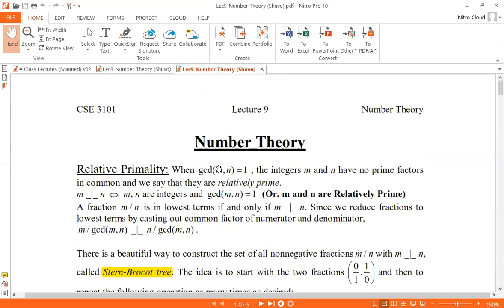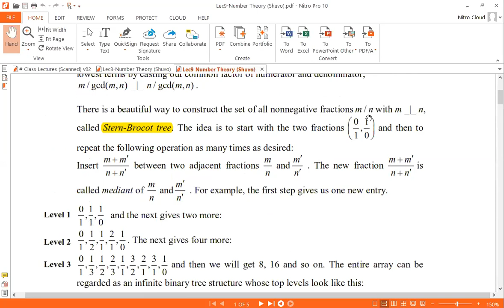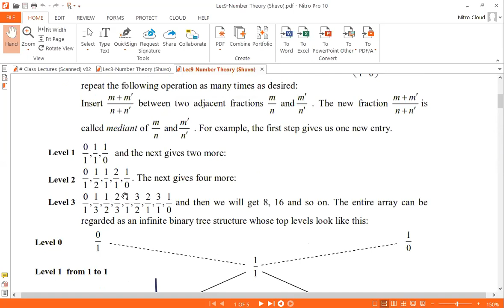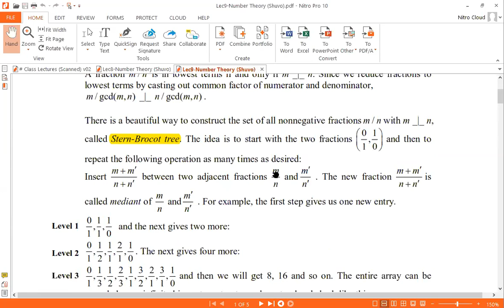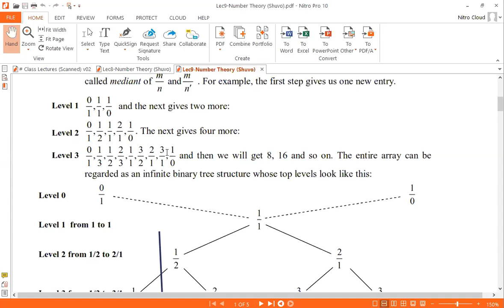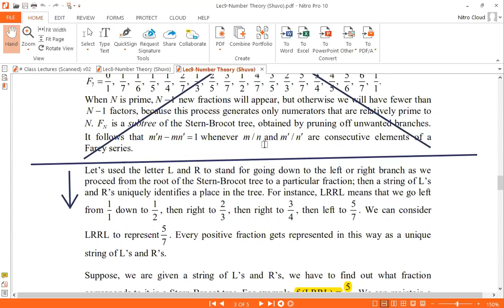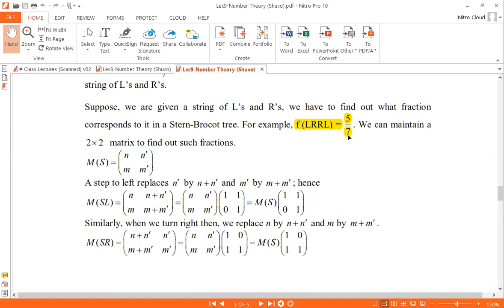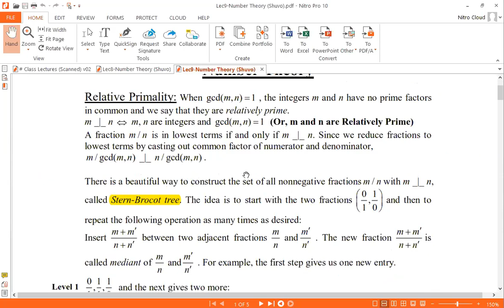17 Stern Brocot Tree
Concrete Mathematics
Chapter 04 Number Theory